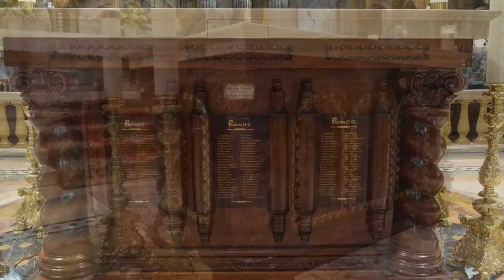Trabucco Design The Altar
Our Lady of Victory Basilica,